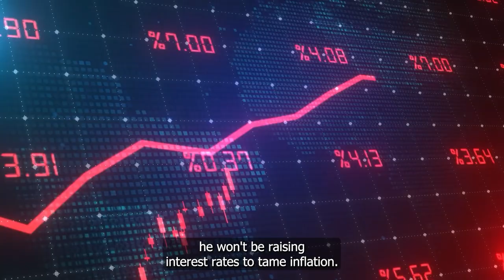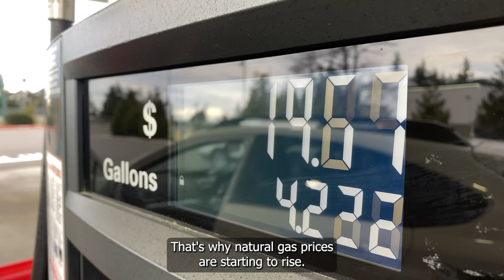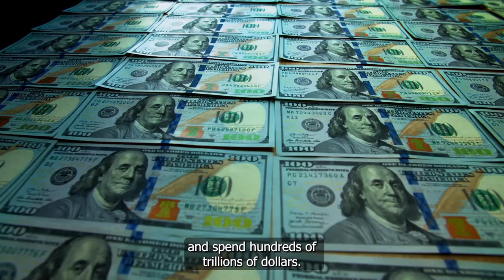The Real Reason the Federal Reserve Won't Fight Inflation [TOM LUONGO]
In this video, Tom Luongo shares why the Federal Reserve can't fight inflation and won't fight inflation. In his opinion, it has to do with many parts of the world trying to de-dollarize.

Tom Luongo is a world-renowned financial, economic, and geopolitical analyst with a strong track record of making actionable calls on markets with uncommon accuracy. Tom also has a decade of experience as a newsletter editor contributor for Newsmax.
His work can also be found on highly popular sites like Zerohedge, Lewrockwell.com, Seeking Alpha and Bitcoin Magazine.